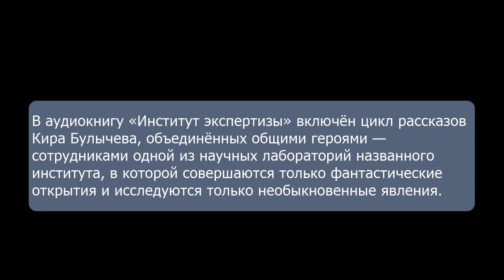Институт экспертизы. Кир Булычев. Аудиокнига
В аудиокнигу «Институт экспертизы» включён цикл рассказов Кира Булычева, объединённых общими героями — сотрудниками одной из научных лабораторий названного института, в которой совершаются только фантастические открытия и исследуются только необыкновенные явления.
Содержание:

1. Детективная история
2. Обозримое будущее
3. ...Хоть потоп
4. Кому это нужно?
5. Письма разных лет
6. Покушение на рассвете

Жанр: Фантастика
Издательство: АРДИС
Автор: Кир Булычев
Исполнители: Анастасия Жаркова, Иван Забелин
Время звучания: 02 ч. 59 мин.